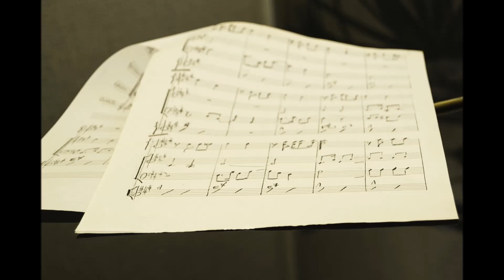Salut d´ Amour (Love`s Greeting)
Der Titel "Salut d´ Amour" wurde mit der digitalen Workstation Yamaha Tyros 5 live eingespielt.
Viel Spaß beim Zuhören, Zuschauen und Träumen!